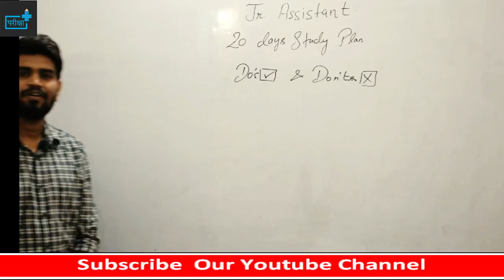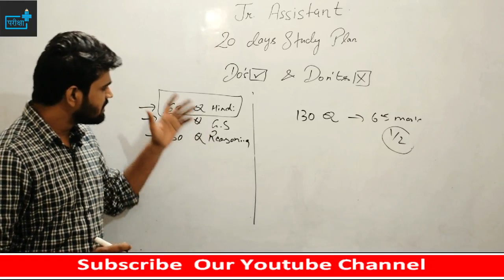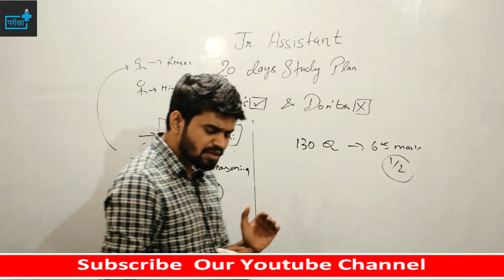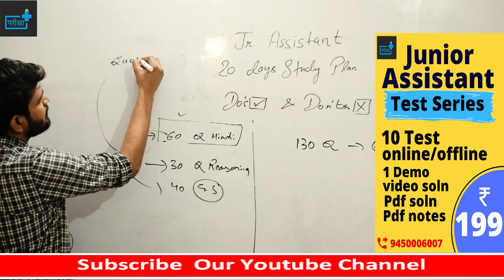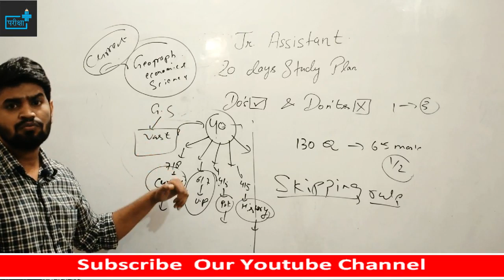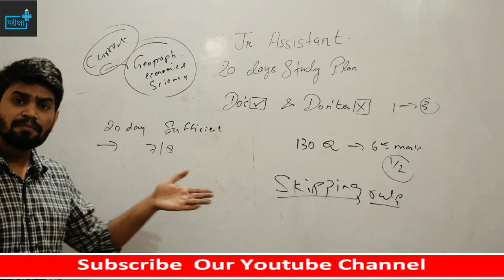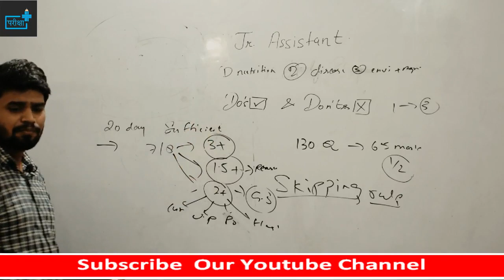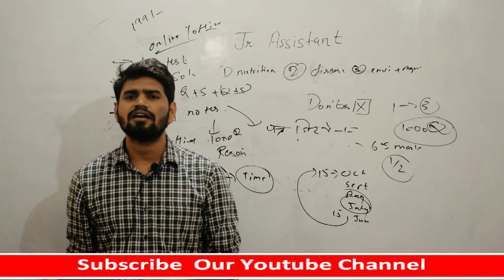🔴UPSSSC JUNIOR ASSISTANT | BEST STRATEGY | HOW TO CLEAR IN 20 DAYS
junior_assistant _exam_strategy